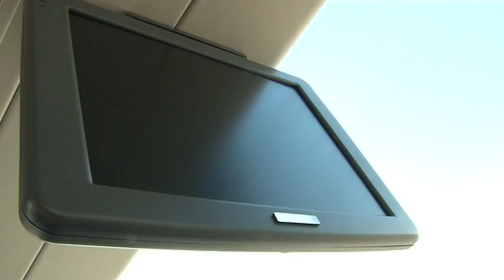Autobusy Scania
W połowie 2011 roku miała miejsce polska premiera dwóch autobusów. Scania Touring HD to nowy autobus międzymiastowy zasilany silnikiem o mocy 400 KM i spełniający normę Euro 5. 6 sztuk Scania Touring jeździ we flocie Polskiej Prezydencji w Radzie Unii Europejskiej.
Scania Irizar i6 najnowszy pojazd z rodziny autobusów międzynarodowych.